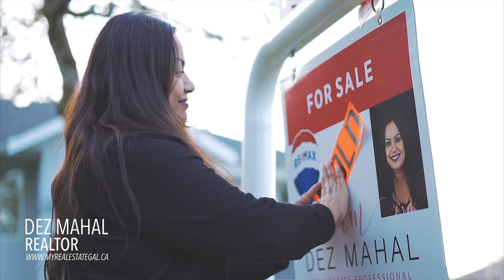Preet Johal's Testimonials